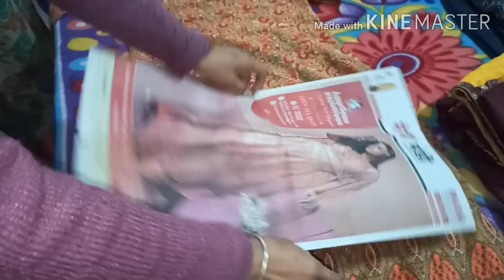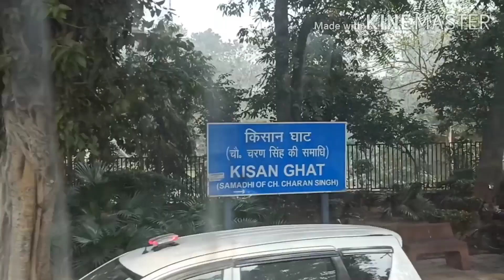Friends के साथ निकल पड़ी घूमनेhimachalibloggerraviraj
Friends के साथ निकल पड़ी घूमनेhimachalibloggerraviraj himachalibloggerraviraj himachalivillagelife dailyroutine naturebeauty indianwomandailyroutine himachali #